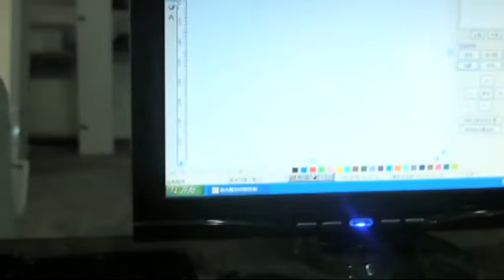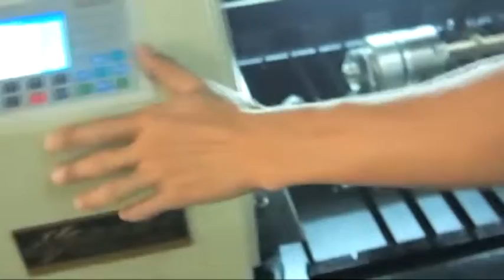Rotary axis for laser machine